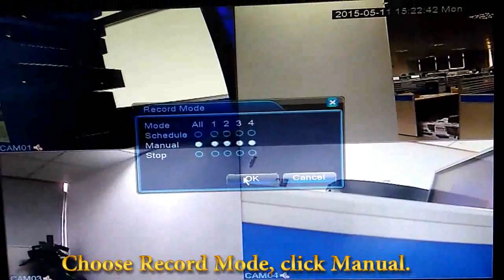【Floureon US 】#3 How to set Floureon Hard Drive Install & Playback Setting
FLOUREON 4CH 960H Digital Video Recorder HDMI DVR+Outdoor Night Vision Bullet Camera 700TVL Waterproof IR LED CCTV Security Cameras 4 Packs

Description:
- Setup a CCTV DVR security system to protect your home,shop and office.
- H.264 CCTV DVR kit comes complete with 4 night vision IR-Cut security cameras. Backup Via USB Drive. Remotely activate and View Via the Internet from anywhere and anytime.
- Support P2P technology, the CCTV DVR can be linked through the internet without any complicated port mapping.
- Support motion detection, send alarm email with photo.
- Support Capture and Record in your smart phone. Support 4 channel simultaneous live viewing via your smart phone.
- Easy to install, simple to use and at a low price.

DVR Specifications:
Video Compression H.264
Video System PAL/NTSC Switch Selectable
Video Input 4CH BNC Interface
Video Output 1CH BNC Interface
HD Output HDMI (1920*1080)
VGA Output VGA*1(1080P,1440*900,1280*1024,1024*768 Selectable)
Video Resolution: 4CH 960H(PAL:960*576 ,NTSC:960*480)
Backup: Flash Drive / USB HDD / Network
Hard Drive Interface: 3.5 inch SATA II Interface (Up to 2T Hard Disk)
USB Interface 2*USB Interface
Support Mobile: IPhone, Android, Ipad,Remote View

Camera Specifications
Image Sensor Type CMOS
Horizontal Resolution 700 TV Lines
Lens 3.6mm
Minimum Illumination 0.1LUX/F1.2
Waterproof IP66
IR Led 24pcs
Shutter Speed: Automatic electronic shutter 1/60-1/100000 Sec

Package Included:
1 X 4CH 960H HDMI CCTV DVR (Hard Drive Not Included)
4 X 700TVL Waterproof IR-Cut Security Cameras
4 X 60ft(18.3M) Video + Power Cable for Security Cameras
1 X 1-4 Power Splitter Cable for Cameras
1 X USB Mouse For DVR
1 X Power Supply for DVR (US Plug)
1 X Power Supply for Cameras (US Plug)
1 X English User's Manual
1 X CD Software